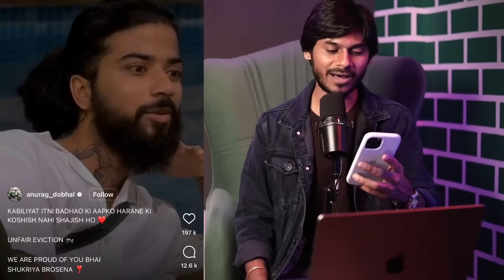Bigg Boss 17 Anurag Dobhal की क्या हैं पहली Reaction? BB पर फूटा अनुराग का ग़ुस्सा, नहीं तो Trophy..